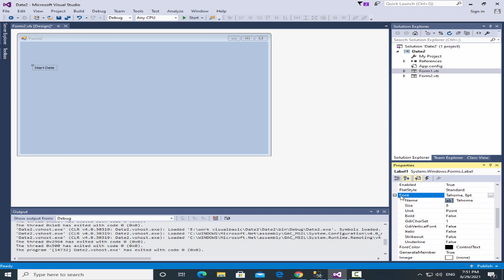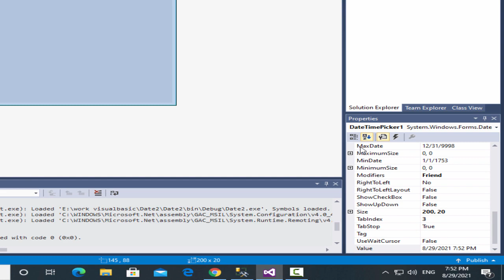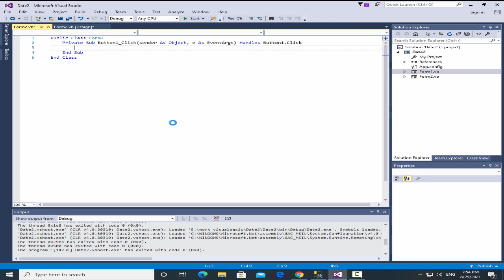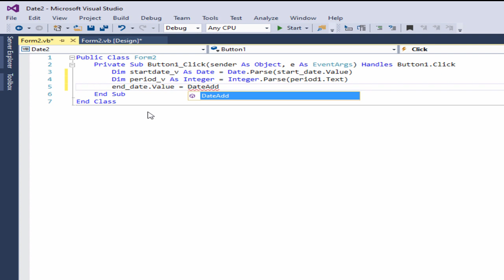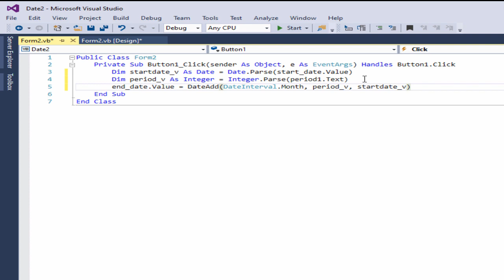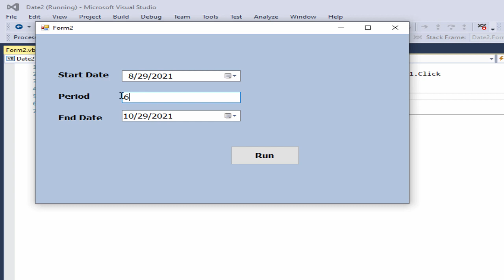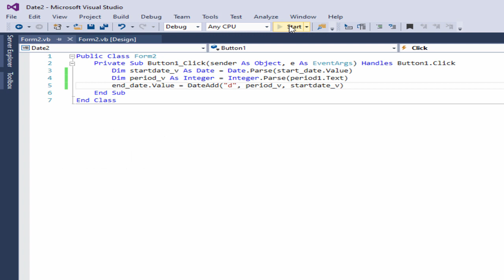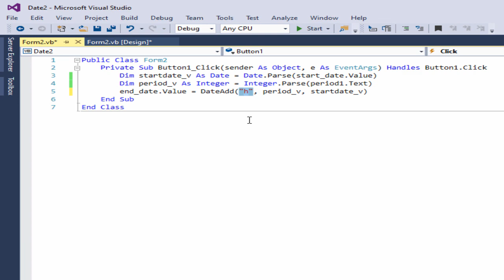How to add (years- months- days- hours) to date in VB.net using DateAdd